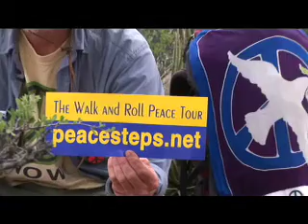Walking for PEACE!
Art Brown is walking aross the United States for World PEACE!  to get involved and follow his progress.